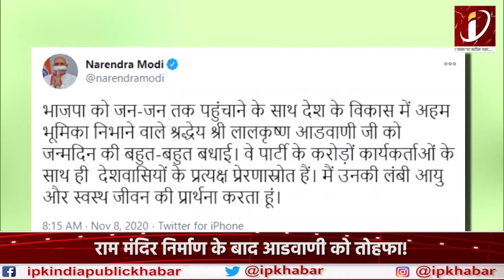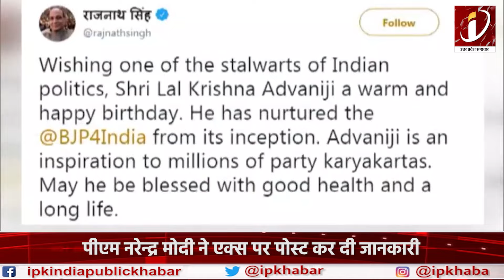Lal Krishna Advani को मिलेगा Bharat Ratna, PM Modi दिया बड़ा तोहफ़ा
मोदी सरकार ने बीजेपी के वरिष्ठ नेता और राम मंदिर आंदोलन के प्रमुख चेहरे लाल कृष्ण आडवाणी को भारत रत्न देने का ऐलान किया है...इसकी जानकारी प्रधानमंत्री नरेंद्र मोदी ने अपने ट्विटर हैंडल पर दी है. ..आपको बता दें कि पूर्व उपप्रधानमंत्री लालकृष्ण आडवाणी राम मंदिर आंदोलन के प्रमुख चेहरों में से एक थे...आंदोलन को गति देने का श्रेय उन्हीं को जाता है...ऐसे में यह फैसला मोदी सरकार उनके लिए आंदोलन का तोहफा है. के रूप में देखा जा रहा है...

The Modi government has announced to give Bharat Ratna to senior BJP leader and the main face of the Ram Mandir movement, Lal Krishna Advani... Prime Minister Narendra Modi has given this information on his Twitter handle. ..Let us tell you that former Deputy Prime Minister LK Advani was one of the main faces of the Ram Mandir movement... The credit for giving impetus to the movement goes to him... In such a situation, this decision of the Modi government is a gift to him for the movement. Is being seen as...